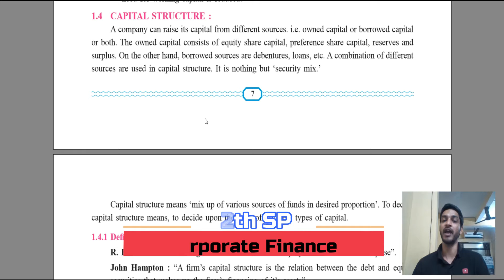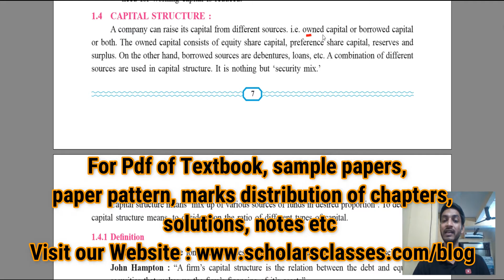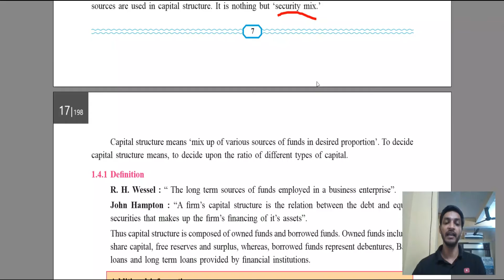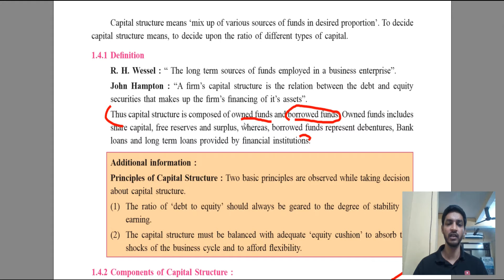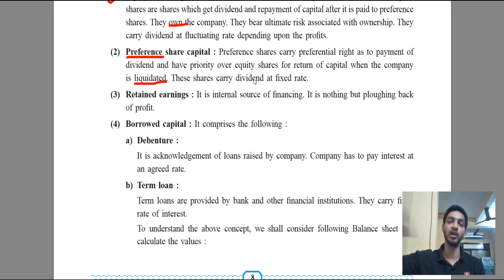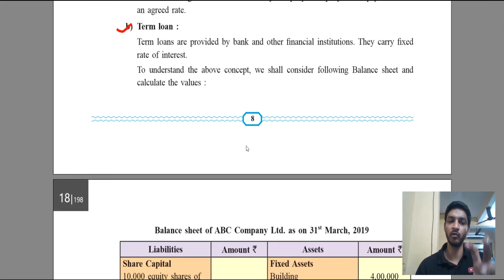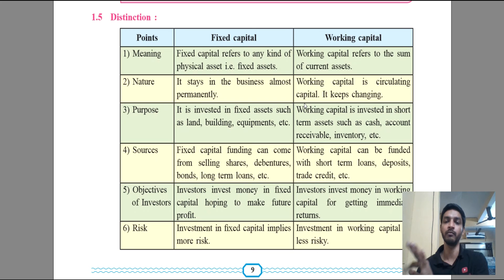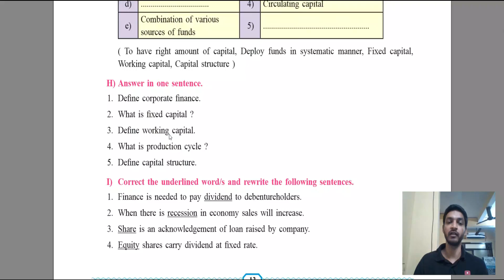#4 12th SP 1st chapter | Introduction to Corporate finance | 12th Commerce Maharashtra Board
The above video contains an explanation of the following topics.
a) CAPITAL STRUCTURE
    (Components of Capital Structure)

Please watch this video till the end to understand the concept.